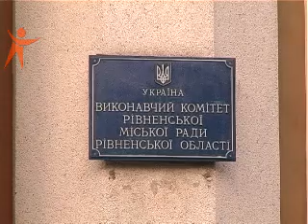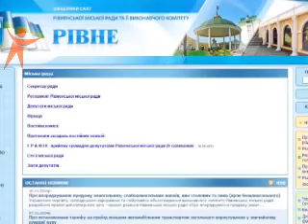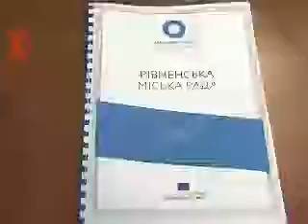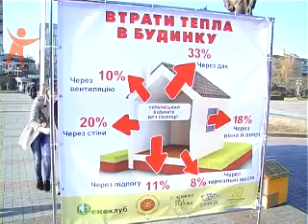News Sfera 141111